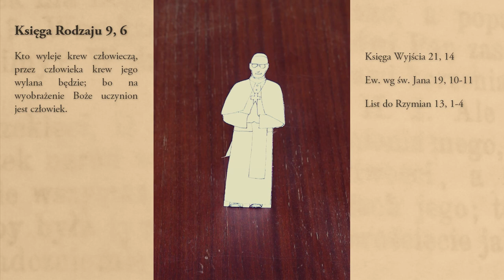Biblia o: karze śmierci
Co Pismo Święte mówi o karze śmierci.